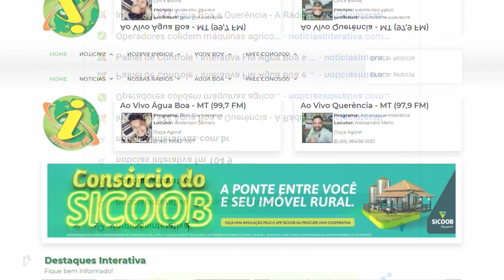Autoridades falam sobre a Audiência pública na assembleia